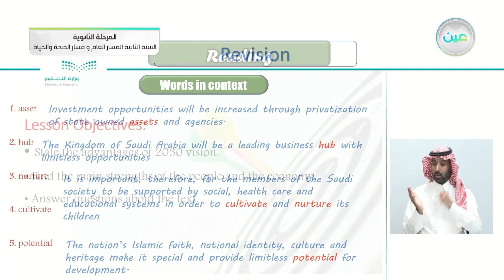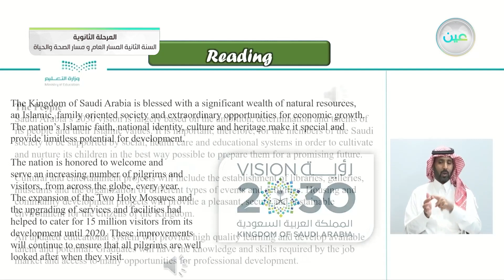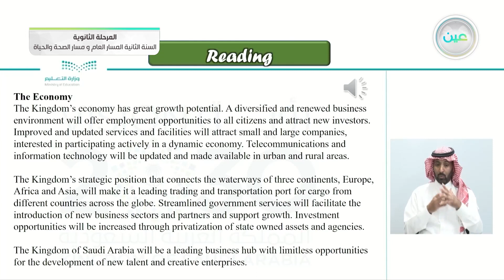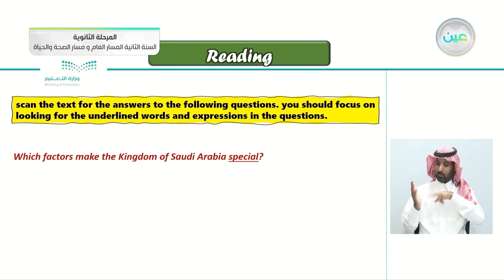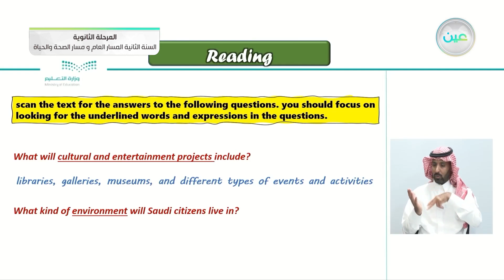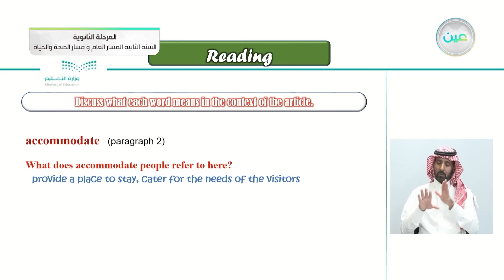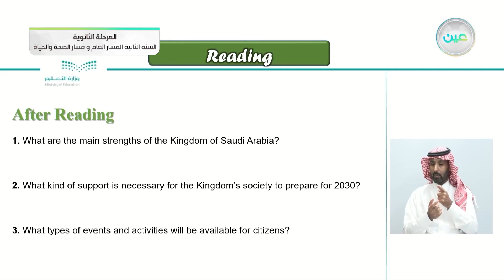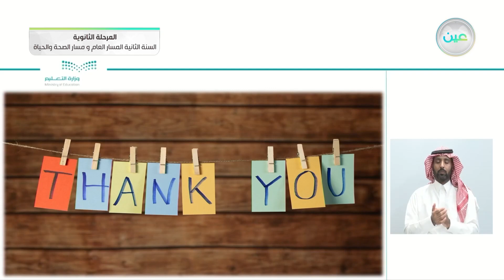U3: Reading - اللغة الإنجليزية (2-2) - المسار العام والصحة والحياة - السنة الثانية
الحصة الأولى - الخميس - الأسبوع السابع - المسار العام والصحة والحياة - السنة الثانية